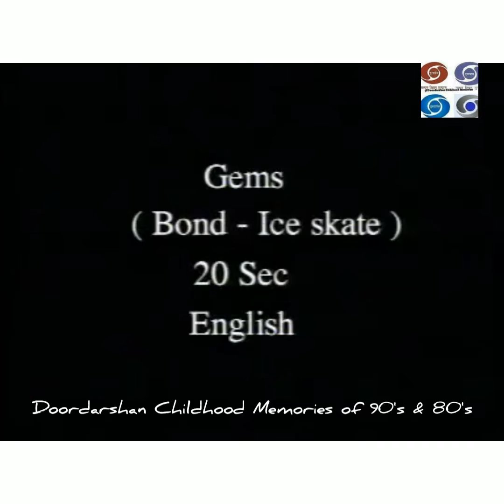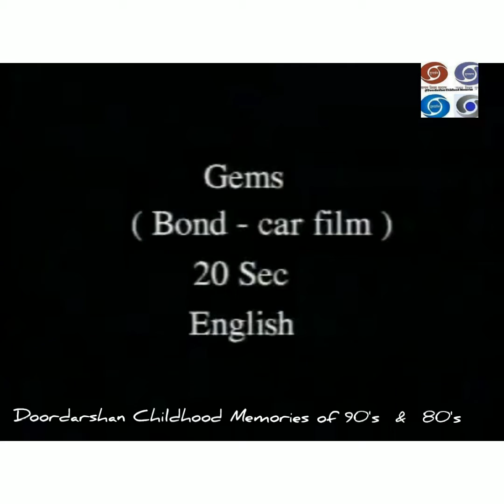Cadbury Gems Old Doordarshan Advertisements